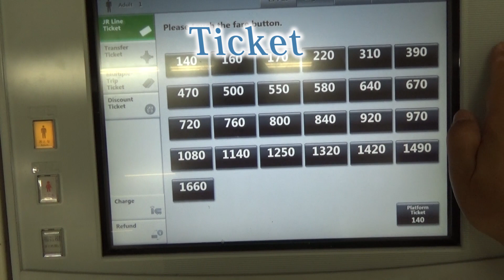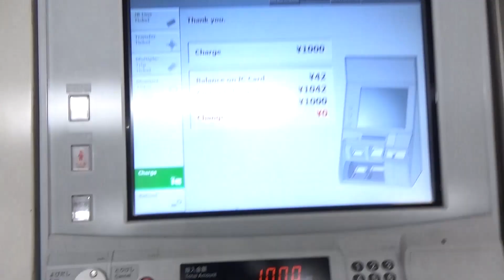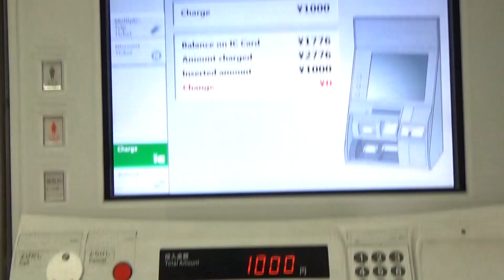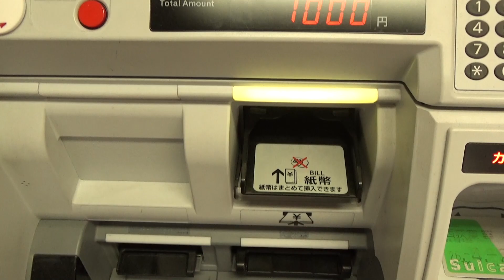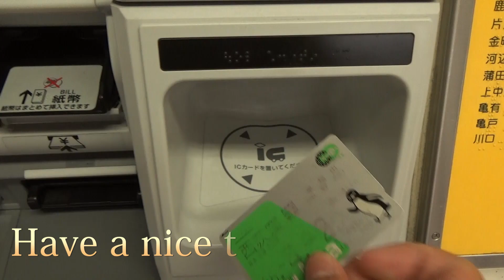TOKYO.【JR】New ticket vending machines for 2017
When you want to purchase new Suica card, Use BLACK ticket vending machine  that's a same as 2016 yr model.